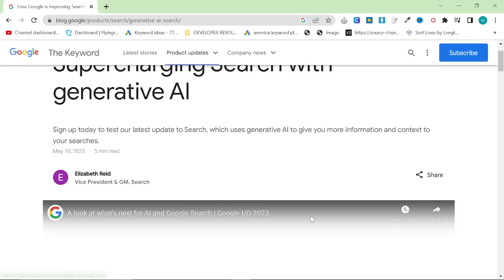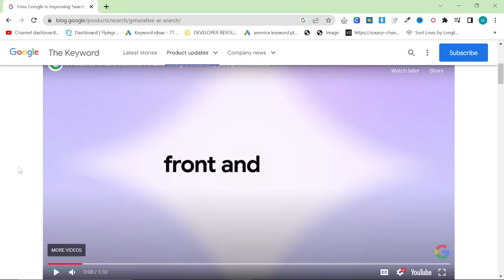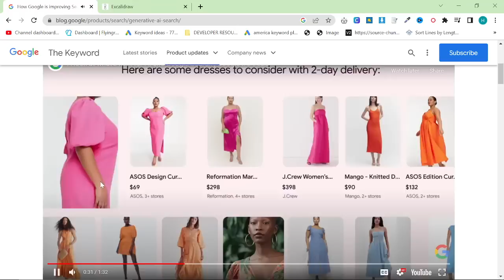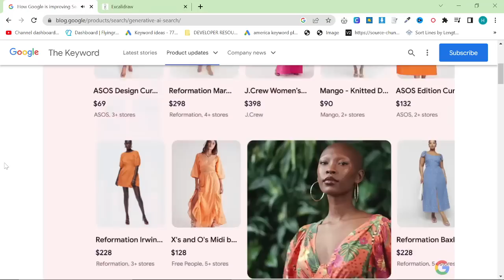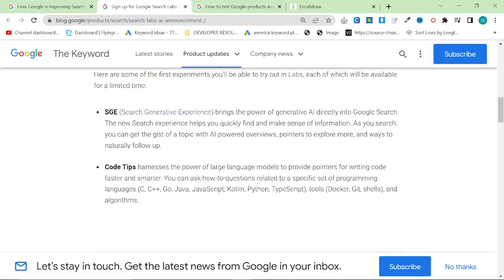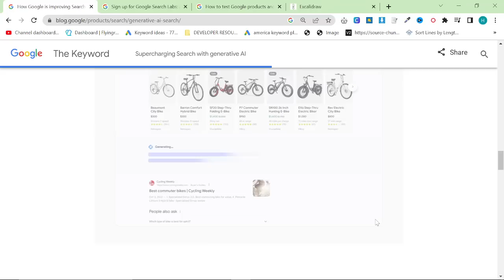New Google Generative AI Update And Its Effects On SEO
Google released a new update to their Generative AI algorithms, and as a result, SEO is likely to change significantly in the near future. In this video, we'll discuss the effects of this update on SEO and how you can prepare for the changes.

If you're a content creator or an SEO professional, then you need to be aware of this update. Google is changing their approach to generating content, and as a result, your content may struggle to rank in the near future. In this video, we'll discuss the effects of this update on SEO and how you can prepare for the changes.

generative ai,ai,ai search,open ai,artificial intelligence,openai,google ai,what is ai,generativeai,ai chatbot,how generative ai works,machine learning,ai search engine,chat gpt